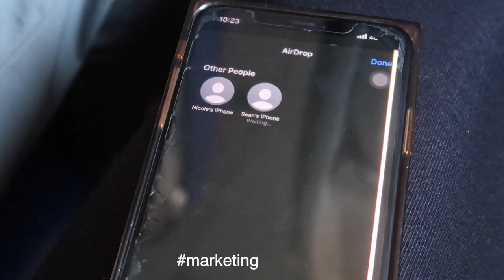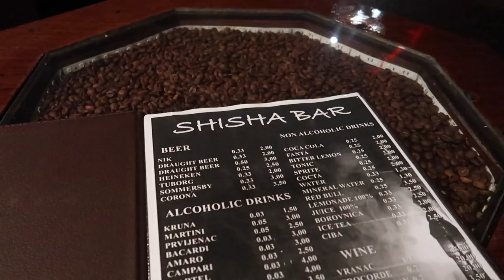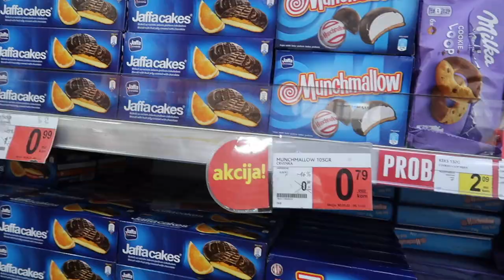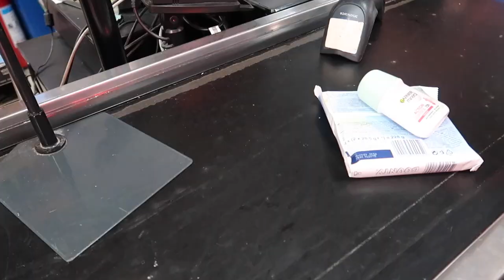MONTENEGRO TRAVEL VLOG | wine tasting experience,clubs, visiting the capital Podgorica + TOP TIPS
Hey gworls,
welcome back to a new vlog .. day 1&2 of my Montenegro adventures, i really hope y'all are enjoying the consistency!

My guides - ‘youtube’ for money off

EQUIPMENT:
Canon Camera

FAQ
- Age: 21
-Ethnicity: Angolan
-Height: 5'3
-Camera: Canon G7Xii
Editing Software: FCP
1617